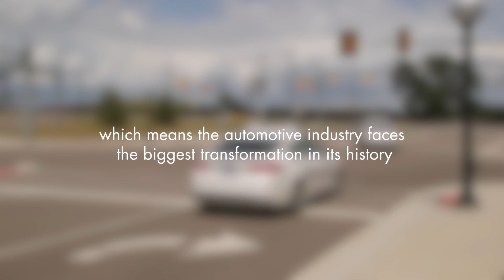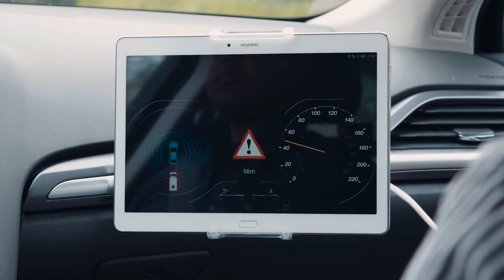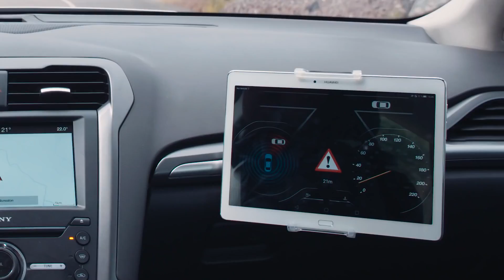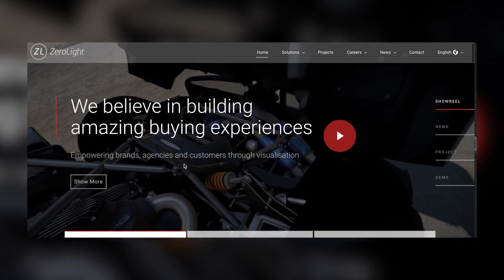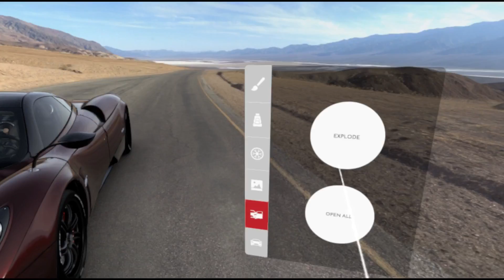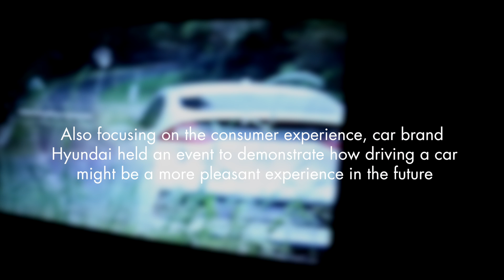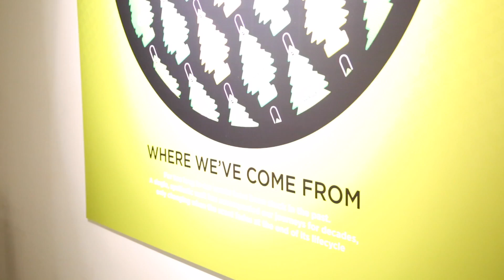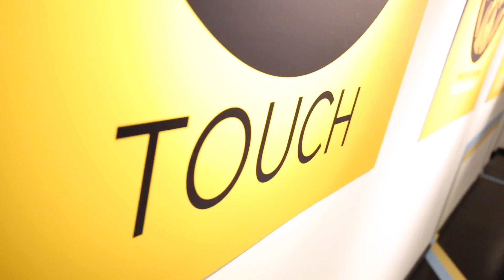The future: driverless cars & connected vehicles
It is predicted that by 2020 there will be 200 million connected cars
on the roads, which means the automotive industry faces
the biggest transformation in its history.

From driverless to connected vehicles, we take a look at the future of cars.